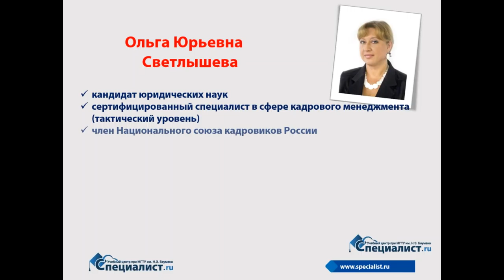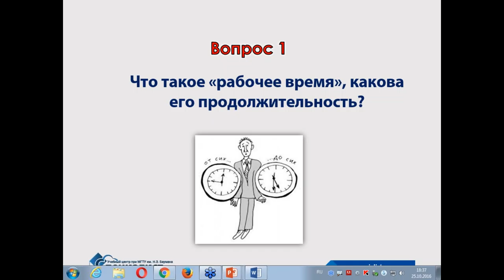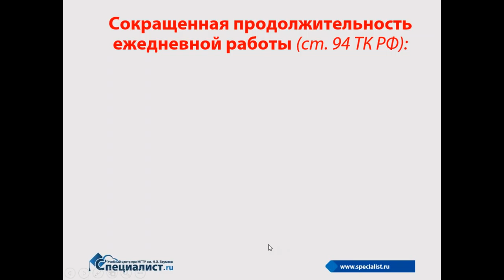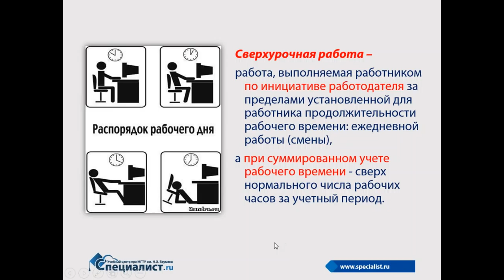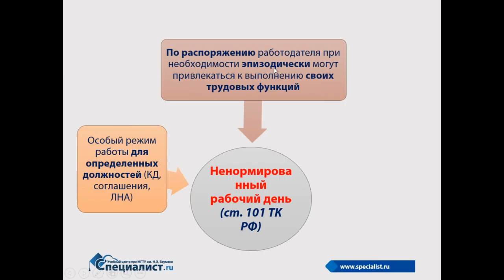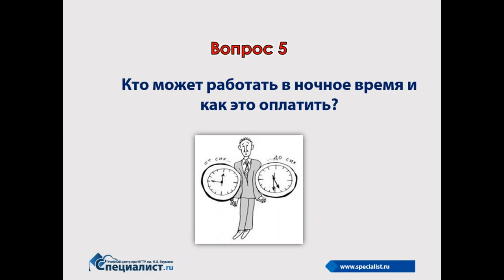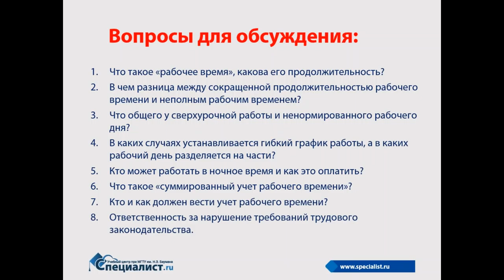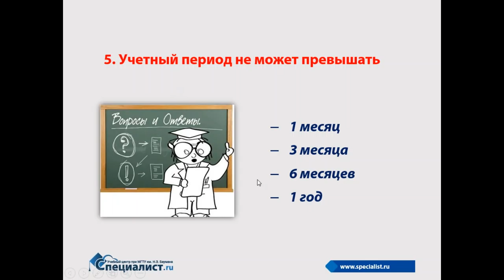Такое загадочное "рабочее время"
Учёт и оплата рабочего времени - одна из самых трудных задач,  встающая перед специалистом по кадрам. На практике суммированный учёт рабочего времени порождает массу вопросов, что ведет к проблемам в составлении рабочих графиков, оплате труда и пр. В ходе бесплатного семинара по кадровому делу учебного центра "Специалист" при МГТУ имени Баумана станут понятными многие спорные вопросы, связанные с правильным учетом рабочего времени.

Вы узнаете:
- Что такое «рабочее время» и какова его продолжительность?
- В чём разница между сокращённой продолжительностью рабочего времени и неполным рабочим днём?
- Что общего у сверхурочной работы и ненормированного рабочего дня?
- Когда устанавливается гибкий график работы, и когда рабочий день разделяется на части?
- Кто может работать в ночное время и как правильно оплачивать эту работу?
- Что такое «суммированный учёт рабочего времени»?
- Кто и как должен вести учёт рабочего времени?
- Какова ответственность за нарушение требований трудового законодательства по учету рабочего времени?

Семинар ведет кандидат юридических наук и сертифицированный специалист в области кадрового менеджмента, член Национального союза кадровиков России, автор множества статей по вопросам кадрового делопроизводства и трудового законодательства Ольга Юрьевна Светлышева.